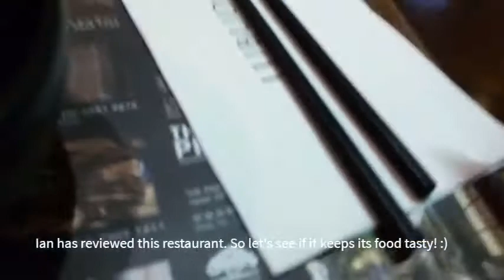Review 7 | Restaurant Review | What the PHO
Hi Youtube!!

I know it's several weeks without videos. I was having my exam and I was too busy too upload videos. We will be uploading two videos (Including this one) this week to let you see more content.
Basic info
Name | What the PHO
Location | 屯門屯隆街3號屯門市廣場一期3樓3271號舖
Rating | 95/100

Equipment
Camera | Samsung Galaxy S5
Editor | Clipchamp

This video is the property of Gourmet Terminal - Official Channel
                 NO copying and reuploading is allowed